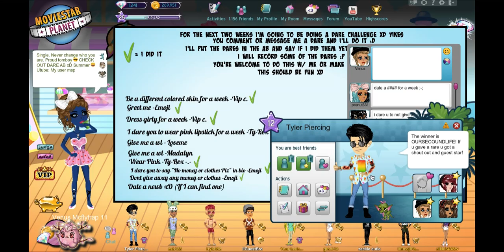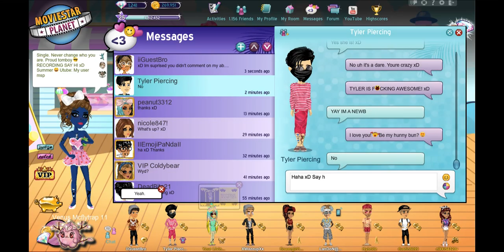MSP Dares W/Venus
Doing the dares people commented to do xD